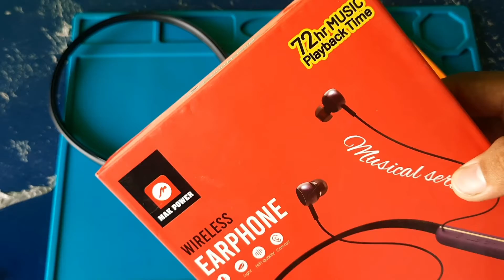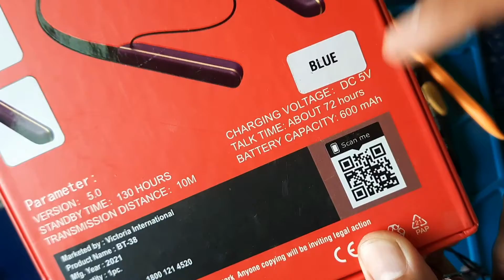क्या सच में देती है 72 घंटे का बैटरी बैकअप | Reality Of Wireless Bluetooth Earphones NeckBand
Hey guys welcome back to Anand solution, is video mein Ham Kisi bhi wireless bluetooth earphone ke bare mein reality batane ja rahe hain. kya Jo box per battery backup likha Hota Hai sach mein Vahi hota hai ya FIR company ka fraud Dhokha. is video mein Humne wireless earphone bluetooth neckband ki sacchai aap Sabhi Ke Samne laai hai. ummid Karte Hain Aaj ki video aapko Pasand Aaegi.

May be required :-
Wireless Earphones with 72 Hours Backup
Realiy of Wireless Bluetooth Earphones NeckBand,
Don't Buy Fake battery Bluetooth Neckband
Bluetooth Earphones NeckBand Fraud
Bluetooth Earphones NeckBand kitna backup deti hai.
Wireless Bluetooth Earphones Wrong Information
Mak Power BT-38 Bluetooth Earphones Reality
BLUETOOTH 72 hours backup Backup Results